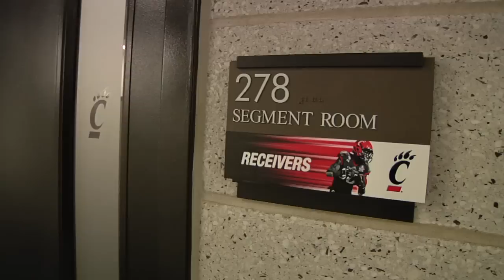UC Football: Shaq Washington Shines at WR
Senior WR Shaq Washington (Maple Heights, OH) is a part of a very talented Bearcats wide receiving corps. He led the team in catches last season and looks to be a big contributor in 2015. Washington will also graduate with a degree in early May, completing a journey he started in 2011.